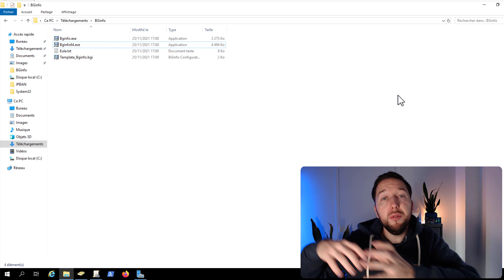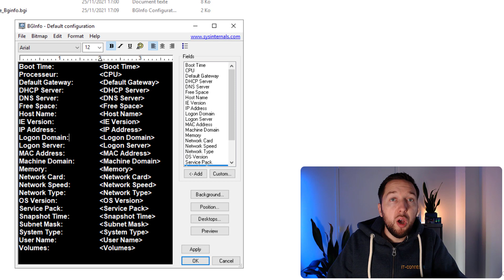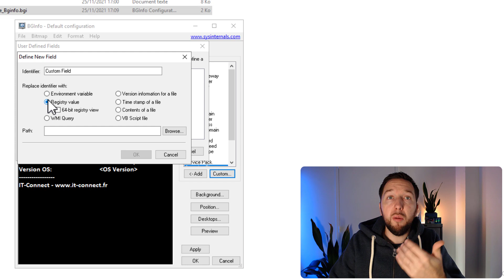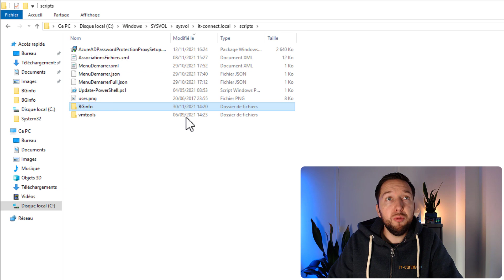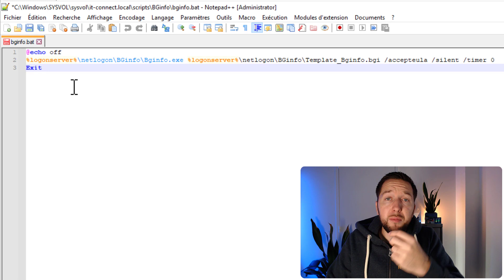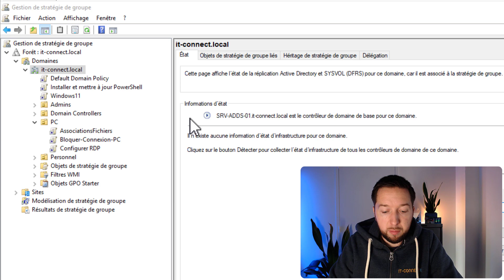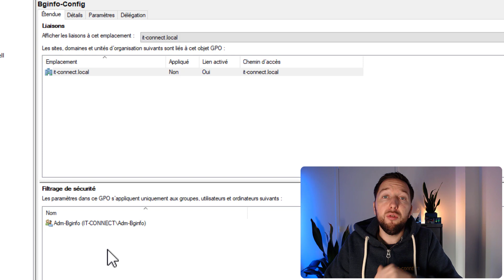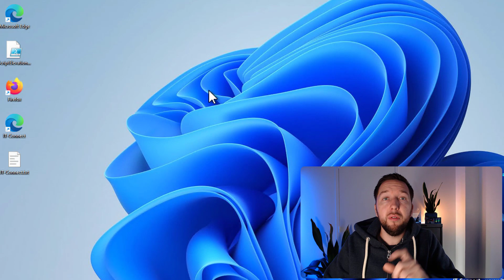Windows : affichez des infos système sur le Bureau avec BgInfo !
BgInfo, un outil pour les sysadmins qui sert à afficher des informations système sur le Bureau de Windows : nom de la machine, domaine Active Directory, adresse IP, version de Windows, modèle de CPU, espace disque, etc... Très pratique, il est gratuit et inclus dans l'excellente suite Sysinternals. Explications et démo en français.

Sommaire
00:00 Introduction
01:58 Créer un template BgInfo
06:06 Déployer BgInfo par GPO
10:56 Tester la GPO BgInfo
12:30 Conclusion

😘 Vous appréciez IT-Connect ? Offrez moi un café ou un peu plus...